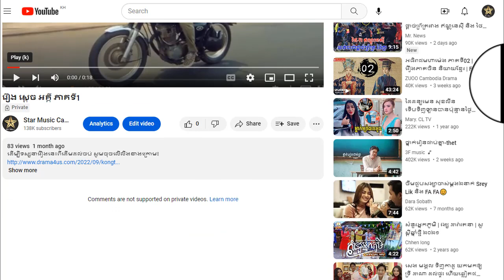រឿង ស្តេច អគ្គី ភាគទី1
ដើម្បីទស្សនារឿងនេះពីដើមដល់ចប់ សូមចុចលើលីងខាងក្រោម៖

សូមអរគុណ